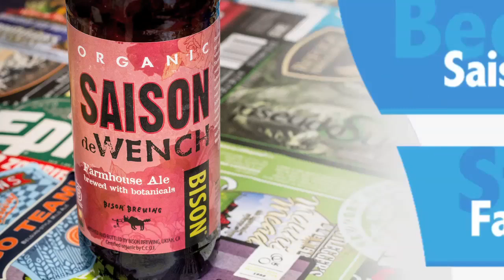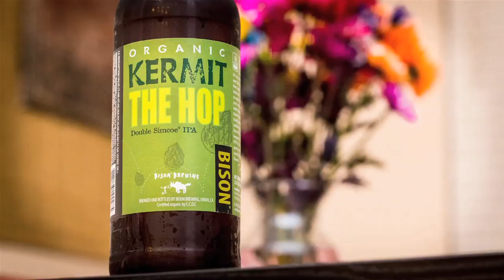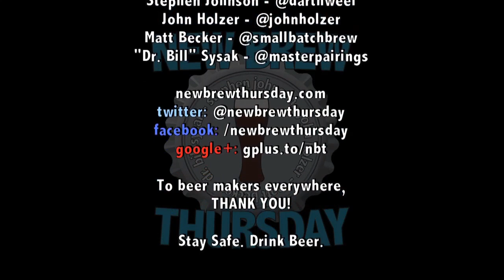March 6 : Saison de Wench : Bison Organic Beer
This week we're visited by the Beer Wench .. or at least her beer.  She's there in spirit.  We're drinking Saison de Wench, a delightfully refreshing organic saison with Rose petals, hibiscus, and lemongrass.

We talk Organic brewing, Stephen's love of the wench, and what does a hibiscus really smell like?!

On Master Pairings with Dr. Bill, Bill is still hanging about the Stone World Bistro and Gardens during Calm Before the Storm, pairing up the amazing collection of foods and rare beer they had on hand.  What's he got in store this week?  You'll have to watch to find out.

NBT Merchandise!